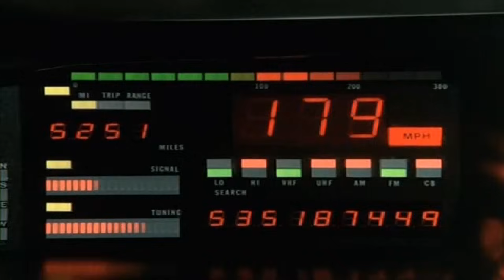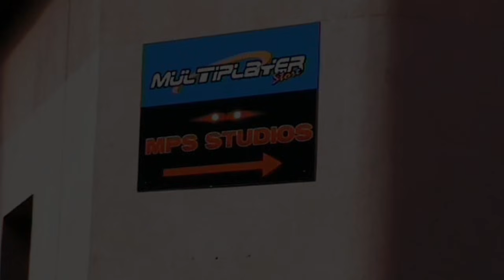SUPERCAR K.I.T.T KNIGHT RIDER"SUPER PURSUIT MODE" PONTIACMPS REPLICA A MILANO